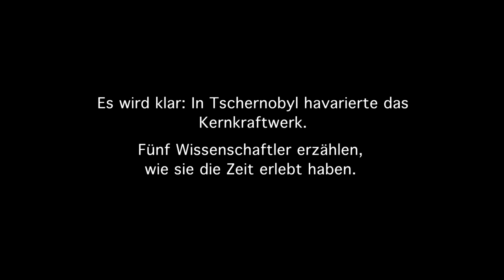30 Jahre Tschernobyl – Zeitzeugen erinnern sich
Als 1986 das Kernkraftwerk in Tschernobyl havarierte, stand die Welt vor einem Rätsel. Zuerst maßen Experten in Schweden erhöhte Radioaktivität – ohne zu wissen, wo diese herkam. Einige Tage später nahmen Wissenschaftler in Deutschland an verschiedenen Messstationen wahr, dass sich irgendwo auf der Welt gerade eine nukleare Katastrophe vollzog. Nach und nach wurde klar, dass es hinter dem "Eisernen Vorhang" einen Unfall in einem Kernreaktor gegeben hatte. Weil die Sowjetunion jedoch erst spät Informationen preisgab, mussten sich die Wissenschaftlerinnen und Wissenschaftler in Deutschland in den ersten Tagen ihr eigenes Bild zusammensetzen. 2016 erzählen fünf von ihnen, wie sie die Zeit nach Tschernobyl erlebt haben und wie der Unfall sie persönlich und in ihrem Arbeitsleben geprägt hat.

Die Interviews wurden von Studenten der Deutschen Journalistenschule aufgenommen und zusammengestellt.